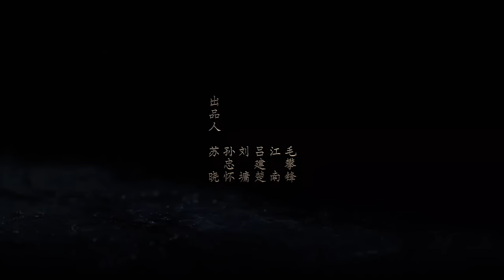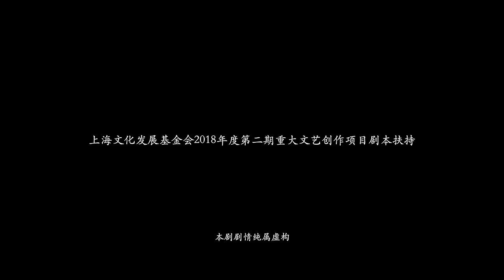【MULTI SUB】Novoland: Eagle Flag EP01| Liu Hao Ran, Song Zu Er, Chen Ruo Xuan| Three Teenagers' Epic